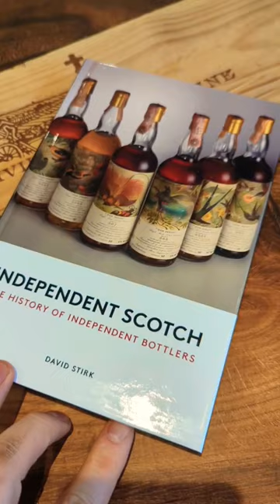Brand New Release